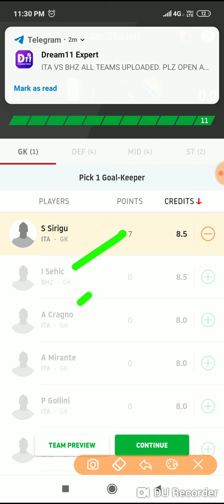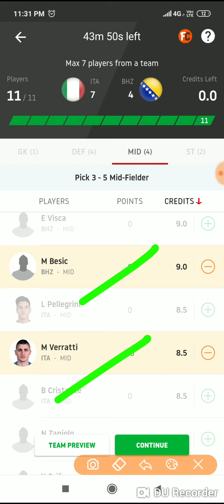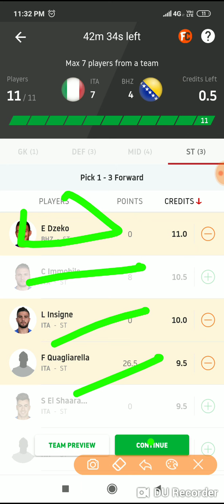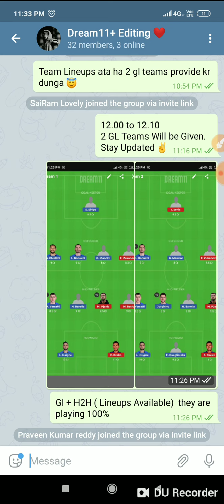ITA VS BHZ DREAM11 TEAMS || EU QUALIFIER FOOTBALL MATCH MEN'S